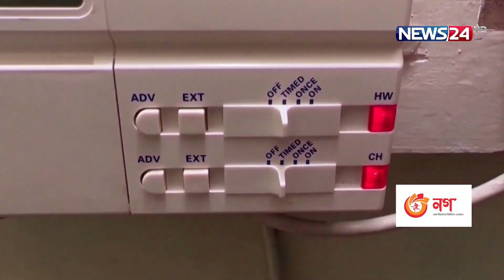বিশ্বজুড়ে তরল করা প্রাকৃতিক গ্যাসের বাজার কঠোর হয়ে উঠছে | News24